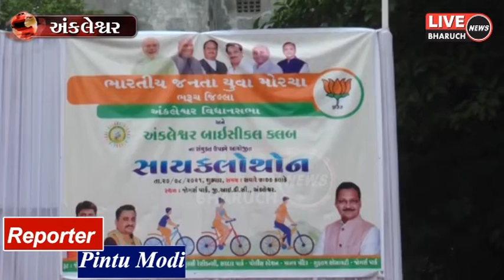અંકલેશ્વર જીઆઈડીસીમાં ભાજપ યુવા મોરચા અને બાયસિકલ ક્લબના સહયોગથી સાઈકલાથોન નું આયોજન